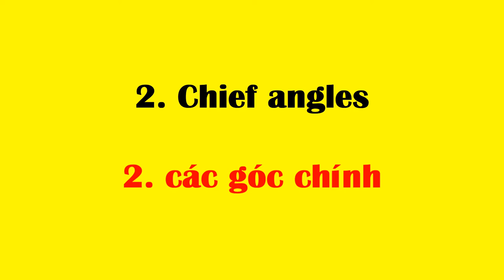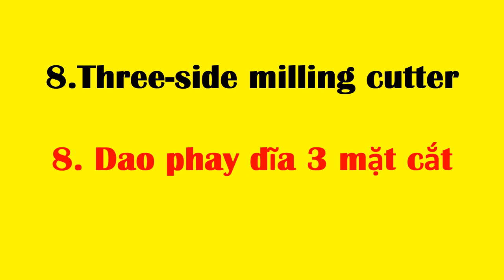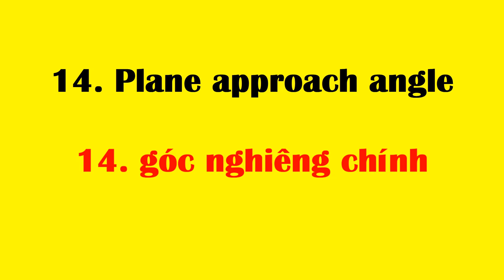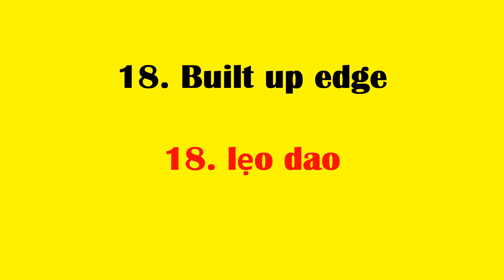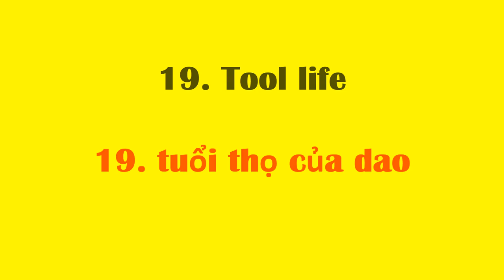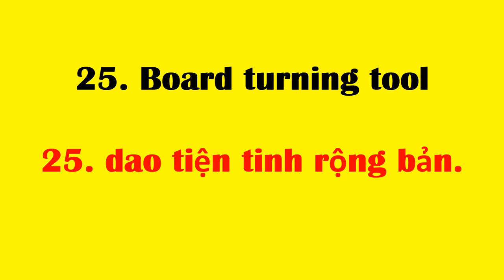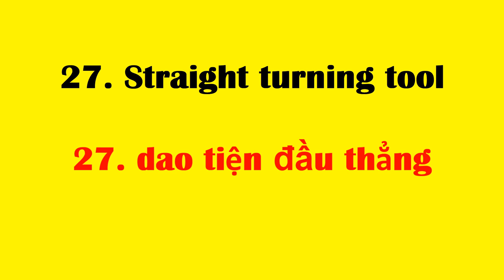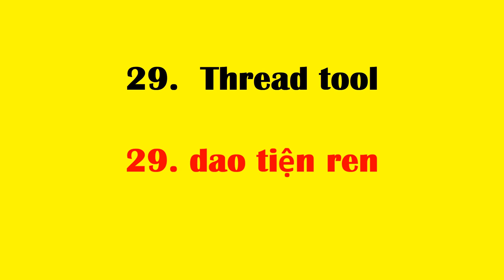Từ vựng tiếng anh chuyên ngành cơ khí (phần 1)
Tan chau tổng hợp từ vựng tiếng anh chuyên ngành cơ khí để các bạn làm quen và sử dụng vốn từ để giao tiếp tiếng anh trong ngành cơ khí
 1. Workpiece
1. phôi
2. Chief angles
2. các góc chính
3. Rake angle
3. góc trước
4.Two-lipped end mills
4.Dao phay rãnh then
5. Face
5. mặt trước
6. Flank
6.mặt sau
7. Nose
7. mũi dao
8.Three-side milling cutter
8. Dao phay dĩa 3 mặt cắt
9. Auxiliary cutting edge
9. lưỡi cắt phụ
10. Clearance angle
10. góc sau
11. Lip angle
11. góc sắc
12. Cutting angle
12. góc cắt
13. Axillary clearance angle
13. góc sau phụ
14. Plane approach angle
14. góc nghiêng chính
15. Auxiliary plane angle
15 góc nghiêng phụ
16. Plane point angle
16.góc mũi dao
17. Nose radius
17. bán kính mũi dao
18. Built up edge
18. lẹo dao
19. Tool life
19. tuổi thọ của dao
20. Tool
20. dụng cụ, dao

21. Facing tool
21. dao tiện mặt đầu
22. Roughing turning tool
22. dao tiện thô
23. Finishing turning tool
23. dao tiện tinh
24. Pointed turning tool
24. dao tiện tinh đầu nhọn
25. Board turning tool
25. dao tiện tinh rộng bản.
26. Left / right hand cutting tool
26. dao tiện trái/phải
27. Straight turning tool
27. dao tiện đầu thẳng
28. Cutting –off tool
28. dao tiện cắt đứt
29.  Thread tool
29. dao tiện ren
30. Chamfer tool
30. dao vát mép